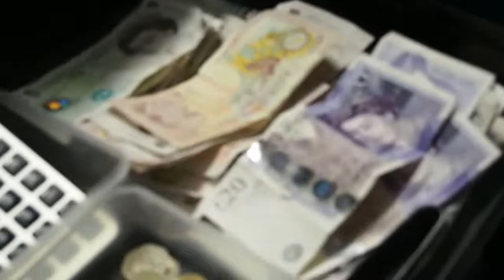Royal Holloway 心跳聲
台灣小吃節在倫敦，RHUL Taiwanese Society Present
by Erebus